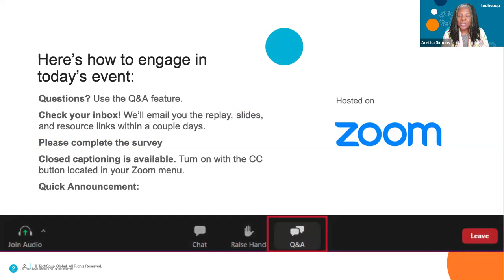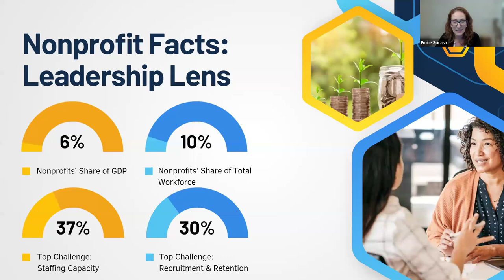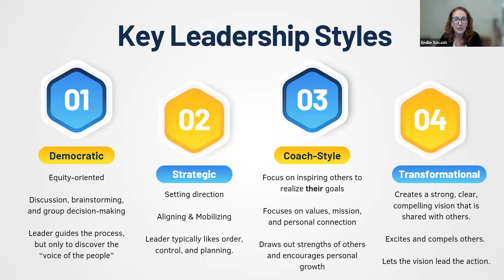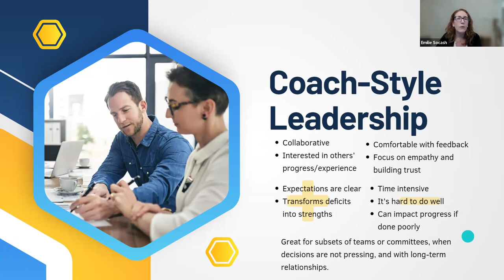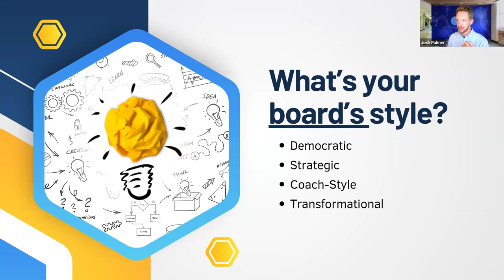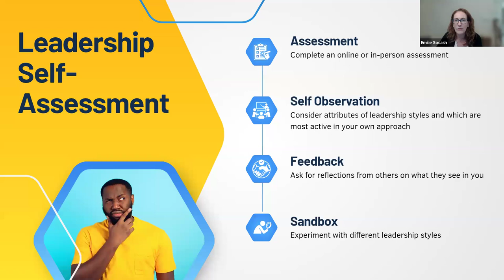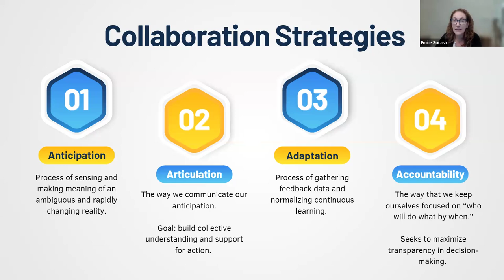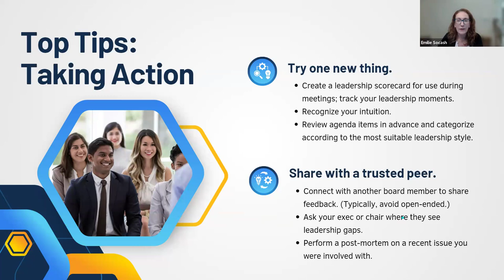Unlocking Your Board’s Leadership Skills for Better Governance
In this webinar,  OnBoard and Dr. Emilie Socash, shared  a comprehensive webinar that covers the foundational leadership principles related to fulfilling board responsibilities and provides a roadmap for nonprofit board members to excel in their roles.